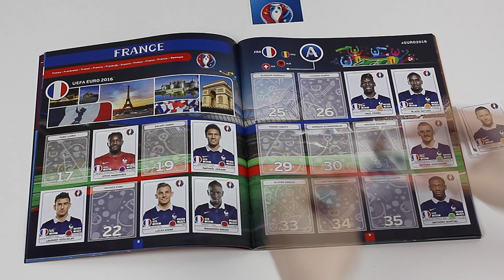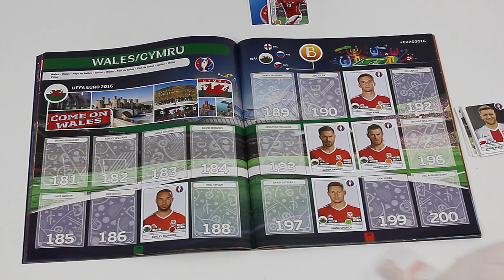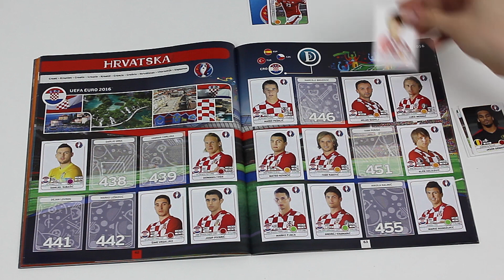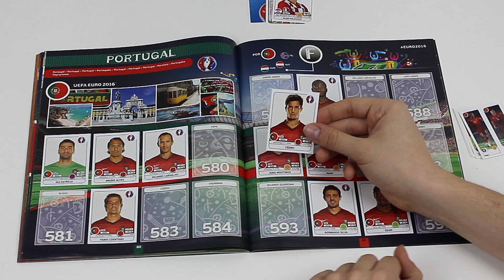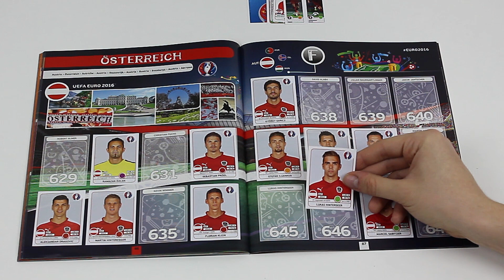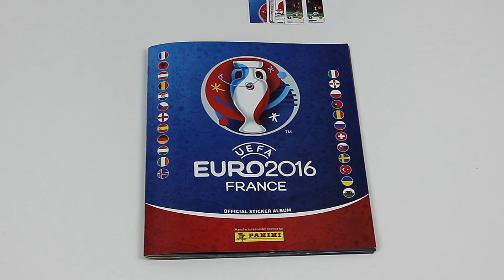Ist die österreichische Liga pleite?! | EURO 2016 - Panini Booster-Sticker Unboxing #12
Die Nationalmannschaft ist Top, die heimische Liga Flop. Deshalb hat auch ein bekannter Name gesagt: "Ich will nicht in Österreich spielen." Im Unboxing des EURO 2016 Panini-Sammelhefts sprechen wir auch über über Ciro Immobile, Lukas Hinterseer und Jakub Blaszczykowski.

Das Equipment:
* Meine News-Kamera
* Meine Vlog-Kamera
* Mein Mikrofon
* Mein Licht
* Meine Schnitt-Software
* Mein Macbook
* Mein Mac